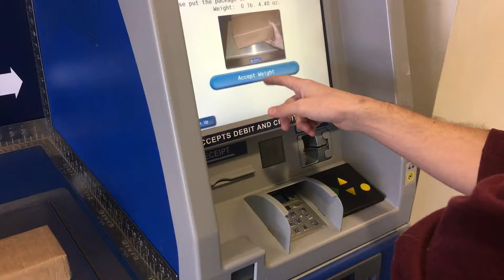Worst Vlog Of All Time 2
Worst Vlog Of All Time 2! We really want to get back into vlogging we just don't know what to film but I'm sure we will think of something soon. In the meantime here are a few clips we've gotten recently. What else would you like to see us do more of stream highlights, vlogs, other gaming related videos or something else?